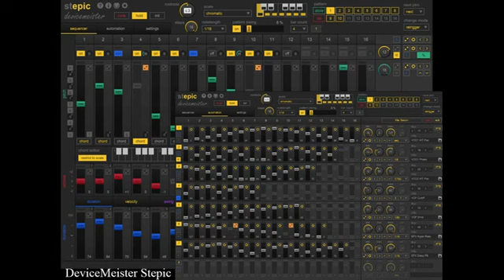Euclid - Cage meets Eno on Frahm's piano. (c) 2022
Euclid: Cage meets Eno on Frahm's piano.

This piece was inspired by Brian Eno (left) and John Cage (right), but perhaps I should also mention Euclid and Nils Frahm. The piece might not sound like any of them , I take full responsibility.

I have been a John Cage (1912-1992) fan for decades, and first performed One of his pieces around the year 2000. The piece "One" is based on "chance". Note timing and duration is dependent on the performer. Let sounds be sounds. A self-described "non-musician", Brian Eno (b. 1948) is one of the pioneers of ambient and generative music. Euclid (~300BC) is considered the "father of geometry", but The Euclidean rhythm in music was only discovered in 2004 by Godfried Toussaint. Nils Frahm (b. 1982) (like Ólafur Arnalds - both followers of Brian Eno) is known for combining classical and electronic music and for an unconventional approach to a felt-piano - an effect produced by dampening the sound of the piano's strings with felt. Which takes us back to John Cage and his love for prepared piano.

Tools.
Sequencer: Devicemeister Stepic. Be gentle, this was my first try at it. Stepic allows polyphonic, polyrhythmic, randomly generator notes and modulation of those notes, achieving "chance" or probability. As with Cage's "One", the piece will never sound the same with subsequent performances.
Piano: Native Instruments Una Corda. A custom-made contemporary piano with one string per key and dampened with felt – created by David Klavins in close collaboration with composer Nils Frahm.
Percussion: Sonixinema Hang Drum. The Hang is a Swiss musical instrument, also called a handpan, fitting into the idiophone class and based on the Caribbean steelpan instrument.